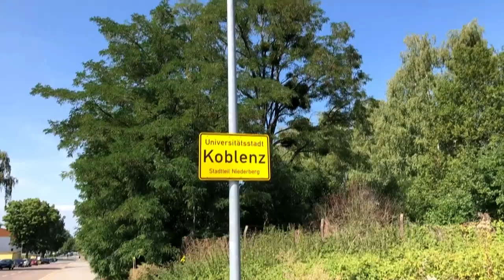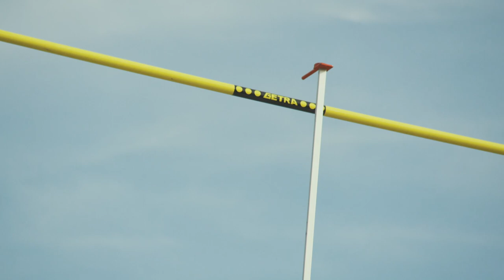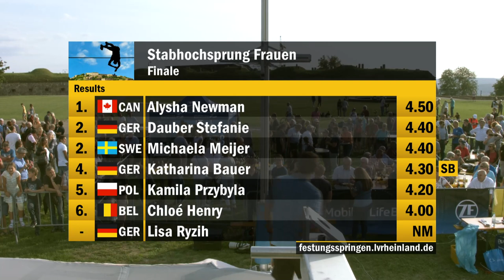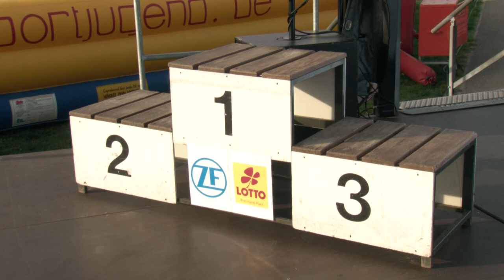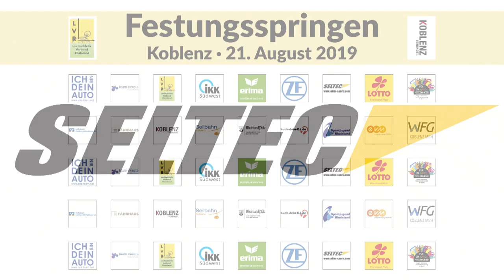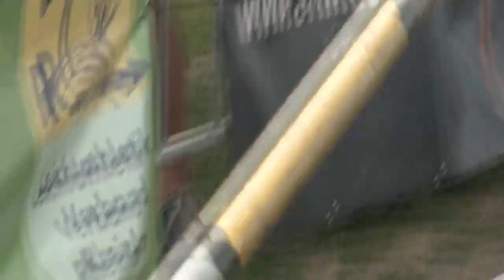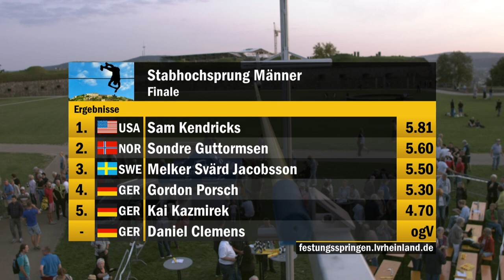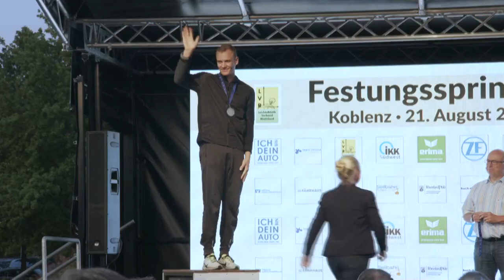Festungsspringen 2019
Am 21. August 2019 erwartet die Region eine neue leichtathletische Attraktion: Der Leichtathletik-Verband Rheinland veranstaltet mit Unterstützung der Stadt Koblenz ein Stabhochsprung-Meeting auf der Festung Ehrenbreitstein in Koblenz.

Die absolute Weltklasse, die deutsche Spitze sowie „local heros“ im Stabhochsprung werden in Koblenz dabei sein. Die Zuschauer dürfen sich auf eine spektakuläre Show freuen, wenn sich die Athletinnen und Athleten in immer größere Höhen begeben. Der Eintritt ist kostenfrei. Die Festung Ehrenbreitsein bietet dabei eine einzigartige Kulisse. Die Stabhochsprunganlage wird auf dem Festungsplateau, hoch über dem Rhein, aufgebaut sein. Die Zuschauer können zu dem Meeting direkt mit der Seilbahn anreisen -die Betriebszeiten der Bahn werden für die Veranstaltung erweitert.